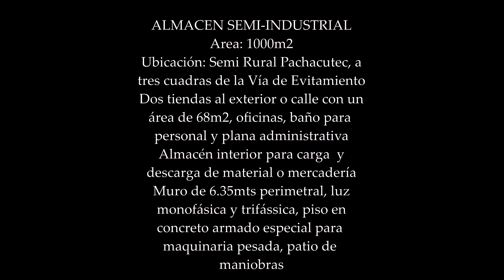ALMACEN SEMI-INDUSTRIAL!!! LIDERA NEGOCIOS INMOBILIARIOS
***NO DISPONIBLE***
Almacén semi - industrial, ubicado Semi Rural Pachacutec, a tres cuadras de la Vía de Evitamiento.
Propiedad nueva, cuenta con patio de maniobras, oficinas, tiendas al exterior o Av.
Energía trifásica y monofásica, Instalaciones sanitarias y eléctricas.